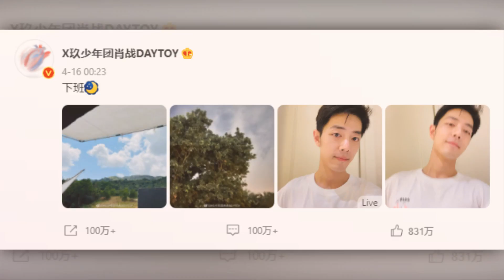Nhiệt Ba Dương Tử Tiêu Chiến Đối Đầu Nhau Phim Hè, Triệu Lộ Tư Ăn Gian Chiều Cao, Tiêu Chiến Mặt Mộc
00:00 Xu hướng nhận phim của Dương Tử sau Trường Tương Tư: Dễ dãi hơn hay tài nguyên yếu kém?.

01:55 Cuộc đua phim ảnh được mong đợi nhất mùa hè năm nay, Địch Lệ Nhiệt Ba đối đầu Dương Tử, Tiêu Chiến.

04:04 Thả Thí Thiên Hạ vừa lên sóng, Triệu Lộ Tư bóc phốt gian lận?.

07:25 Tiêu Chiến tự tin khoe mặt mộc đẹp hơn hoa, tiết lộ địa điểm hẹn hò sau giờ làm?.
00:00 Yang Zi's trend of getting movies after "Lost You Forever": Easier or less resourceful?.

01:55 The most anticipated movie race this summer, Dilraba faces Yang Zi, Xiao Zhan.

04:04 "Who Rules The World" just aired, Zhao Lusi exposed cheating?.

07:25 Xiao Zhan confidently shows off her bare face more beautiful than flowers, revealing after-hours dating place?.